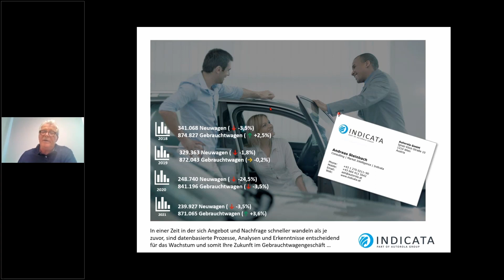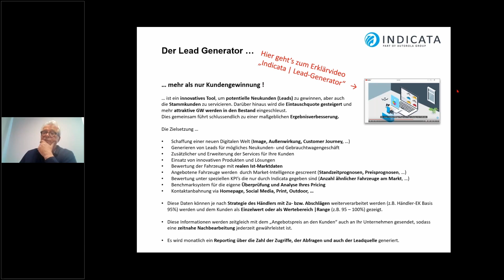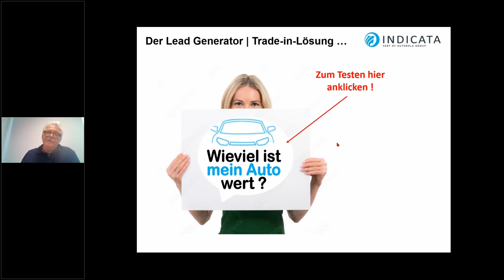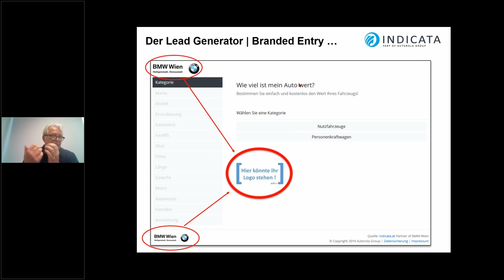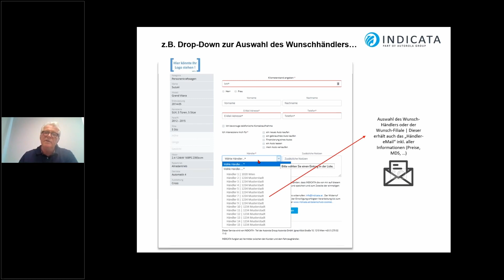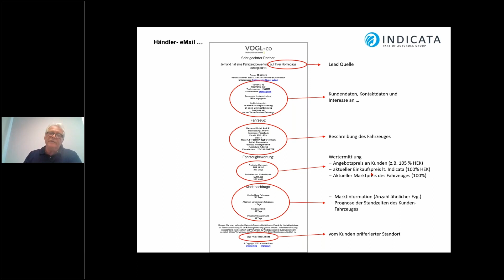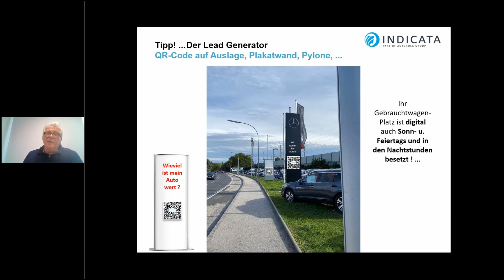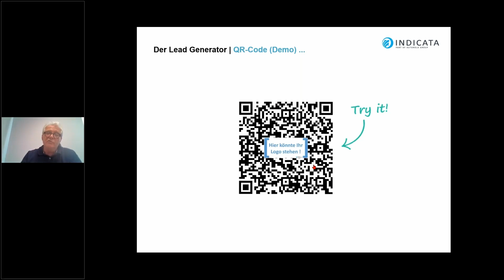A&W Innovationstage 2022: Leadgenerator zur Kundengewinnung